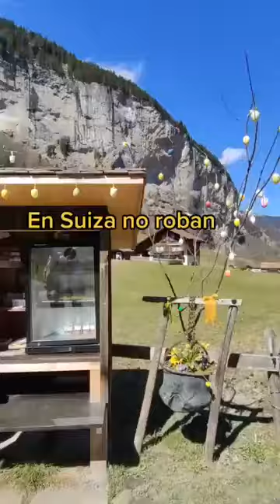Maque your day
Recuerda apoyar para mayor relevancia.
Como comenzar en el estoicismo.
Libros sobre el estoicismo 2024
Que es el estoicismo y como iniciar con la filosofia estoica, empleando su modo de vida.